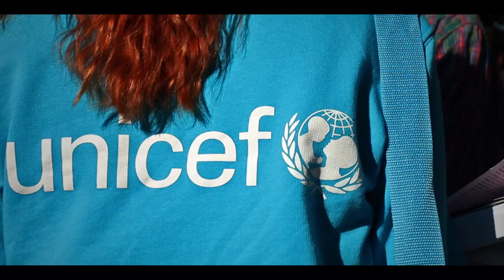Vino alaturi de Mesagerii UNICEF!